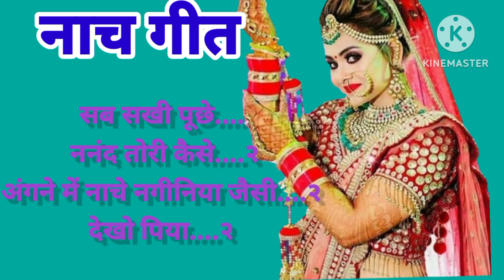।। बहुत ही मजाकिया।। नाच गीत।। देखो पिया मेरी ढोलक है कैसी...